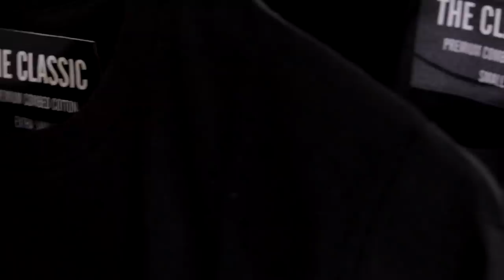BIRTHDAY SPECIAL ANNOUNCEMENT | Heli Ved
It’s been almost a year and along this crazy blessings The Classic is now rebranded to H&K - Heli & Kumar!!!
THANK YOU FOR THE LOVELY BIRTHDAY WISHES AND THE CONTINUAL SUPPORT 🥰

Love,
Heli ;)